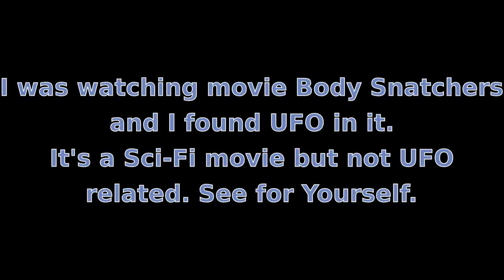NEW Incredible NASA UFO ! Crystal Clear Daytime FOOTAGE !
I was watching movie Body Snatchers and I found UFO in it. There should not be UFOs in this movie even if it is a  Sci-Fi movie. It is not UFO related movie. You can see it by Yourself in this movie at 1:22:05

150107
160305